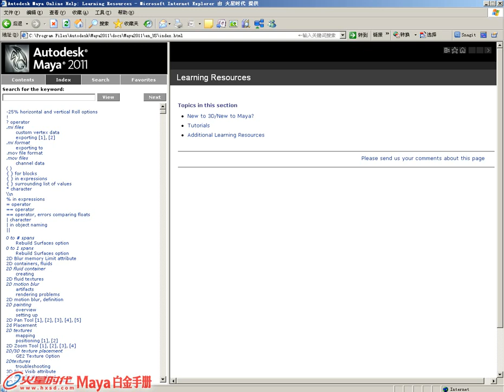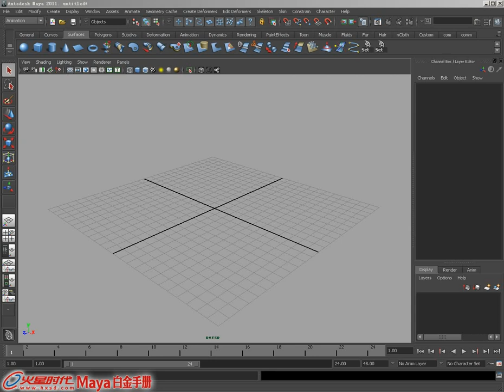1.3.2 Maya帮助文件 [Maya 2011 白金手册]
《Maya 2011 白金手册》 第1章 Maya2011概述 1.3.2 Maya帮助文件

视频简介：本节主要来讲解如何使用maya帮助文件